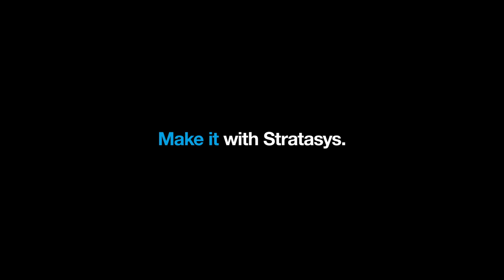The ultimate design tool kit 🎨 Stratasys J55 3D printer | SYS Systems